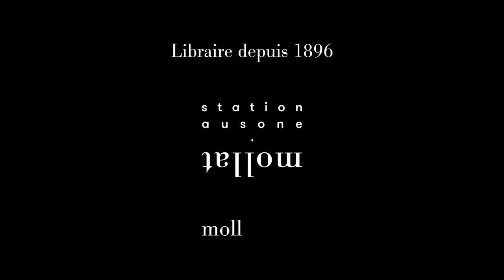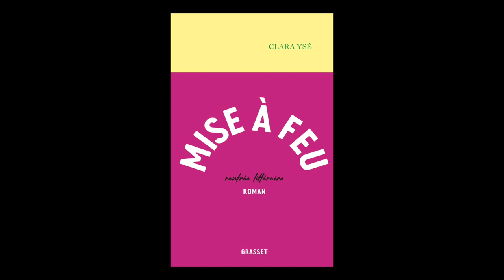Clara Ysé - Mise à feu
Clara Ysé vous présente son ouvrage "Mise à feu" aux éditions Grasset. Rentrée littéraire 2021.